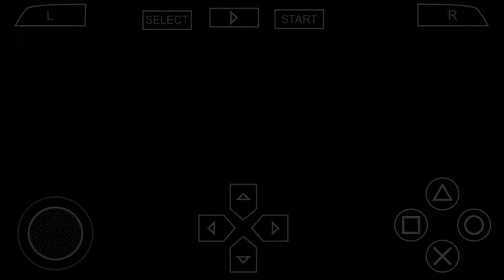Onaga(arcade) fight(Mortal Kombat series)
Defeating Onaga in Mortal Kombat Unchained in PlayStation Portable(PSP) version of game